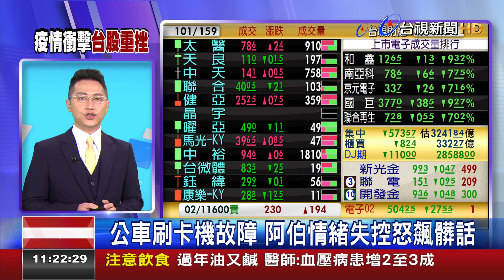公車刷卡機故障阿伯情緒失控怒飆髒話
台北市北投區公車運將共人客咧噁tsan。因為車內刷卡機歹去，運將叫人客lok現金，一e歐吉桑無歡喜，共運將大細聲，講若袂使魯卡就莫駛車，其他的民眾看袂做的，鬥相共做公親，歐吉桑繼續罵，上尾一e查埔人客看袂做的，兩e人佇公車一句來一句去，相罵毋認輸。